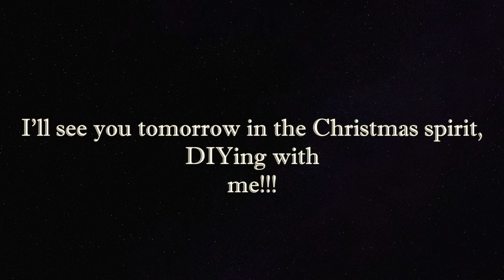Christmas Calendar Day 12.// Sorry...